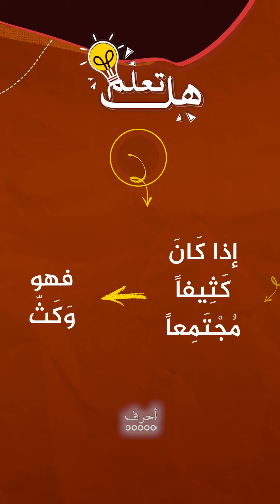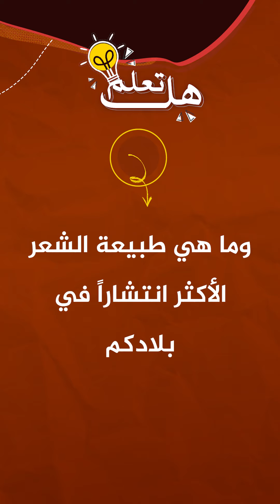ما هي أوصاف الشعر التي تعرفونها؟ وهل مرت بكم ألفاظ هذا �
شعر كالحرير

ما هي أوصاف الشعر التي تعرفونها؟ وهل مرت بكم ألفاظ هذا المقطع؟